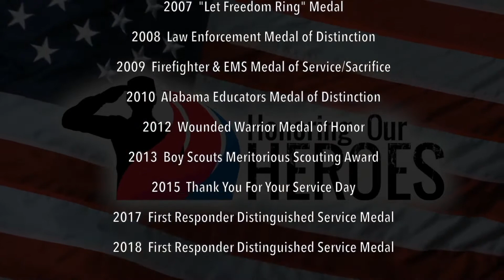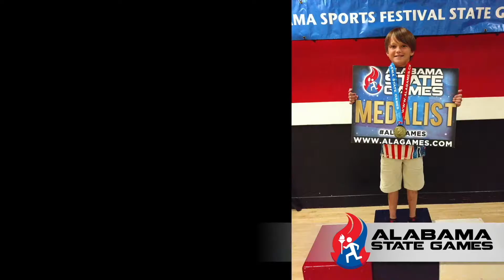Alabama State Games Overview 2020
The Alabama State Games was founded in 1982 at the request of the United States Olympic Committee and has grown to be the largest multi-sport amateur athletic event in Alabama. The 2020 Alabama State Games will bring thousands of athletes from across the state to compete in over 30 sports in to the host area of Birmingham and Jefferson County.

This video is a production of the ASF Foundation, a non-profit 501(c3) organization.